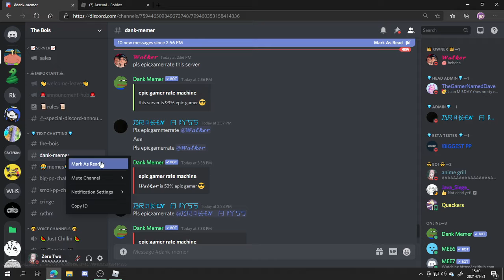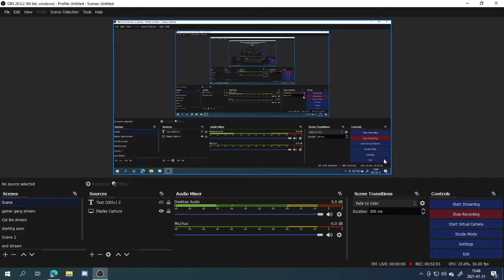literally playing arsenal for over a hour